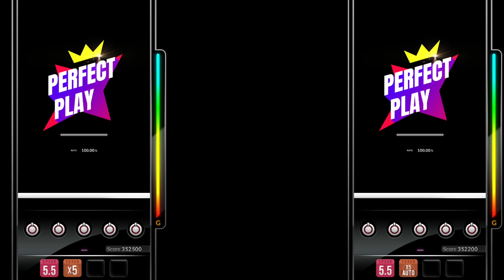【DJMAX RESPECT V】 Misty Er'A 5B Normal FEVER Build